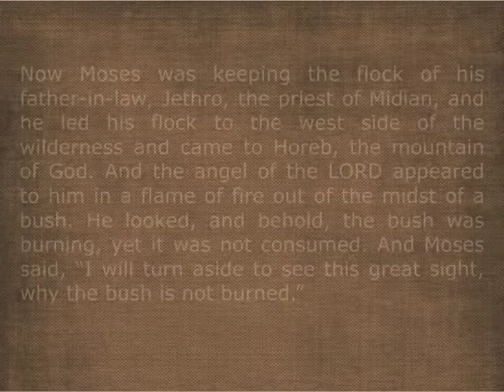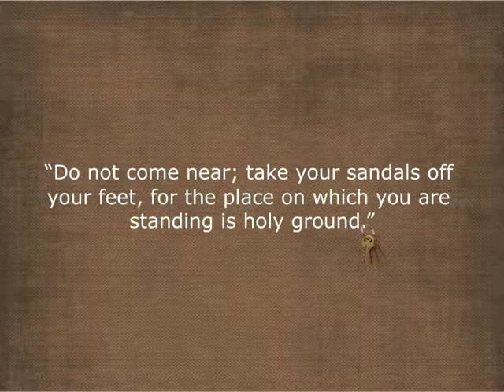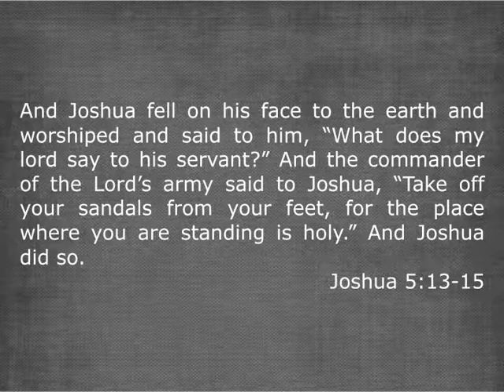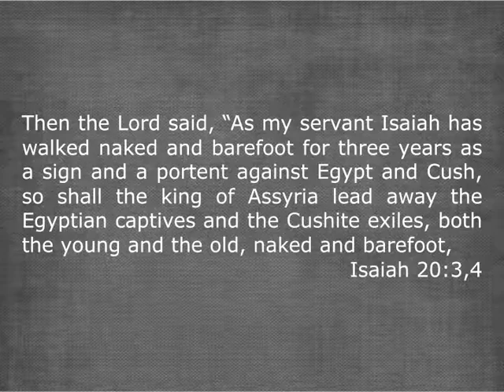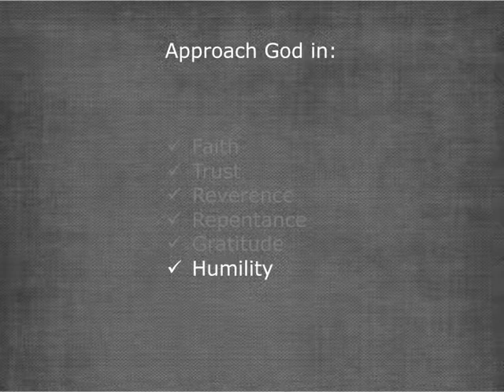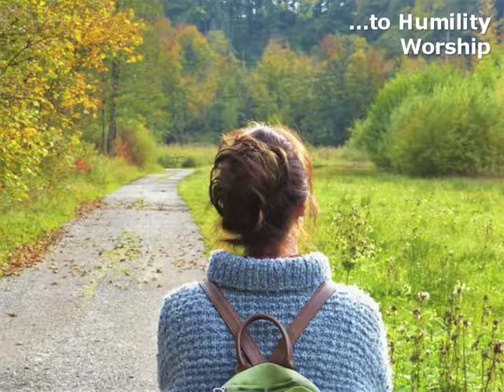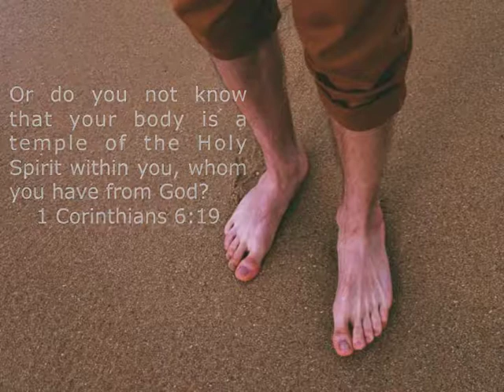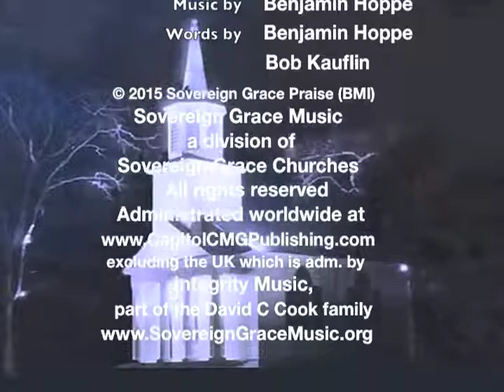Standing on Holy Ground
Sermon by Pastor Ken at The Brick